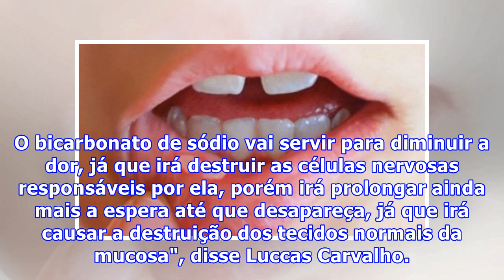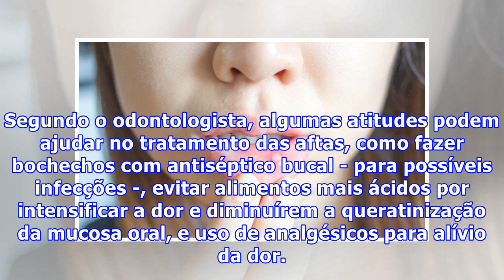Conheça soluções que ajudam a tratar a afta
Afta é um problema muito comum, caracterizado por feridas dolorosas na boca. Elas costumam surgir geralmente na língua e nas paredes internas da boca. NÃO PARE AGORA... TEM MAIS DEPOIS DA PUBLICIDADE ;) NÃO PARE AGORA... TEM MAIS DEPOIS DA PUBLICIDADE ;) Na maioria dos casos, a afta desaparece sozin...